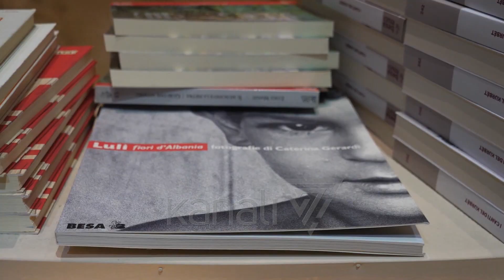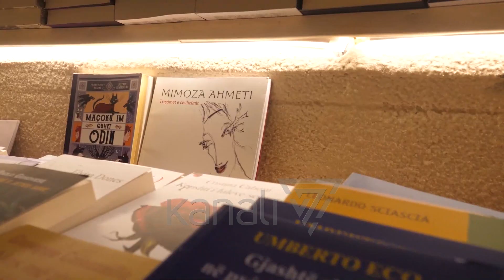SHQIPËRIA NË SALLONIN E LIBRIT. MESAZH NGA ISMAIL KADARE - News, Lajme - Kanali 7